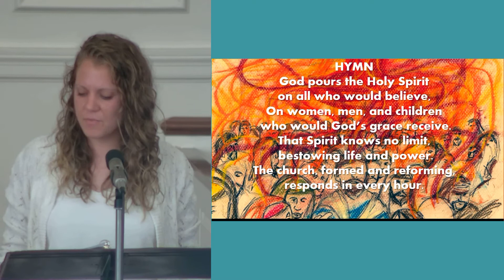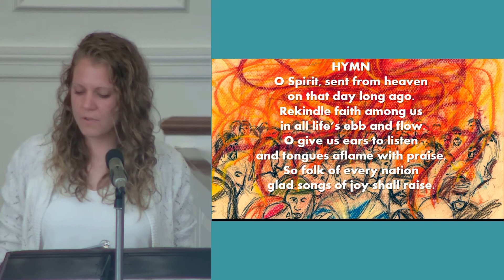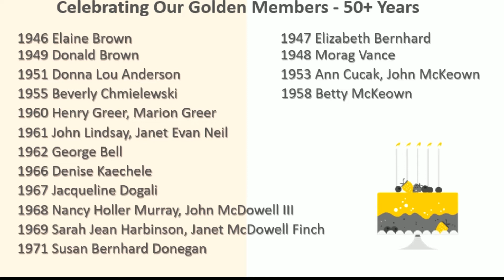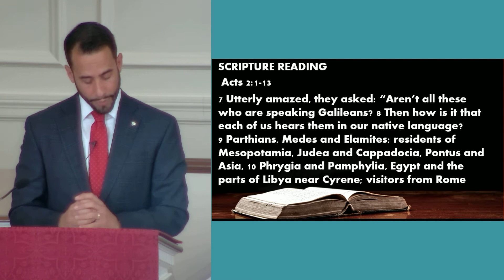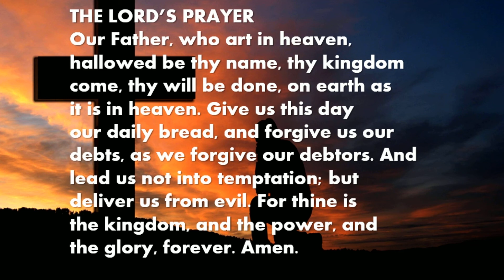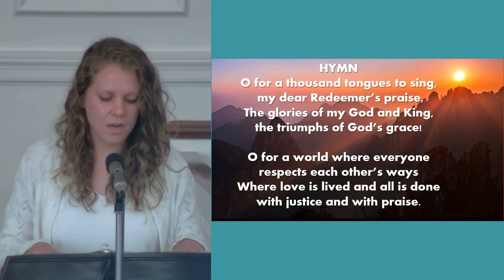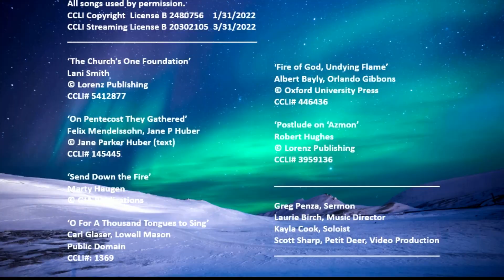Sunday Worship Service - May 23 "Building Together Through God's Power"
May 23, 2021 service

CCLI Copyright  License B 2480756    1/31/2022
CCLI Streaming License B 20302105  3/31/2022

Lani Smith
CCLI# 5412877

‘On Pentecost They Gathered’
Felix Mendelssohn, Jane P Huber
© Jane Parker Huber (text)
CCLI# 145445

‘Send Down the Fire’
Marty Haugen

Carl Glaser, Lowell Mason
Public Domain
CCLI#: 1369

‘Fire of God, Undying Flame’
Albert Bayly, Orlando Gibbons
CCLI# 446436

‘Postlude on ‘Azmon’
Robert Hughes
CCLI# 3959136

Greg Penza, Sermon
Laurie Birch, Music Director
Kayla Cook, Soloist
Sib Law, Scott Sharp, Sib Law, Peti Deer, Video Production